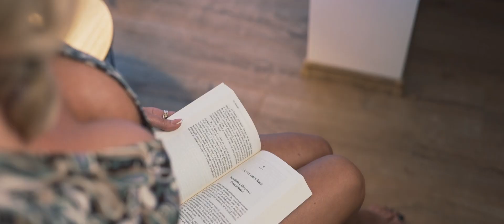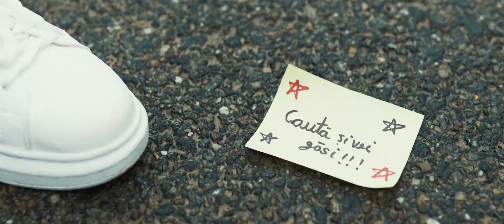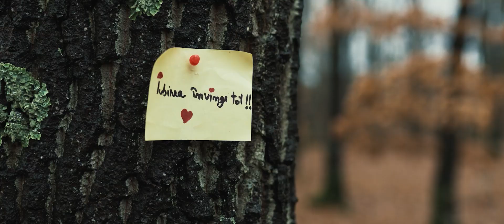Nicolae Guta - Vagabont de as fi - Manele noi